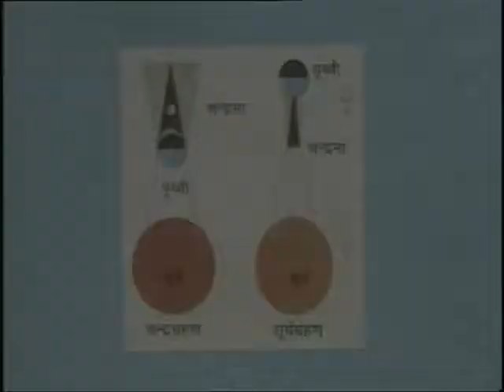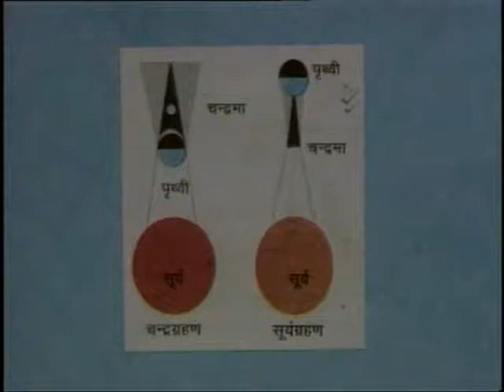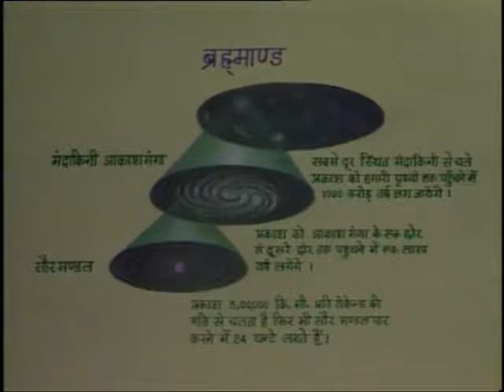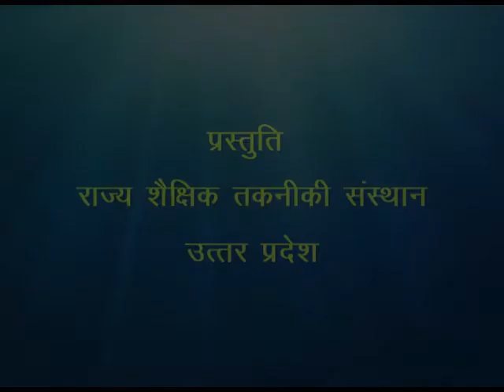Surya Grahan evam Chandra Grahan / सुर्य ग्रहण और चंद्र ग्रहण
इस कार्यक्रम में सूर्य एवं चन्द्र ग्रहण के बारे में प्रयोग द्वारा बताया गया है।